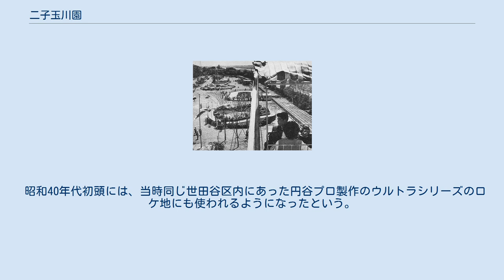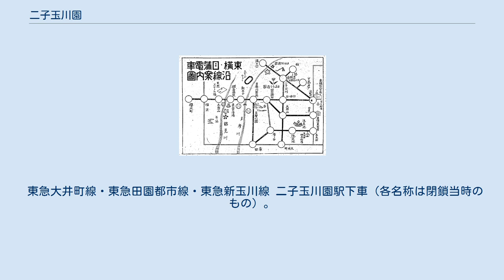二子玉川園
1950年代の二子玉川園 二子玉川園（ふたこたまがわえん）は、東京都の二子玉川（世田谷区玉川）にあった東急グループの遊園地である。
現在の東急田園都市線・大井町線二子玉川駅東口から200メートルほど離れた位置にあった。
 二子玉川園恐竜展 コンクリート製の草食恐竜像 1922年に玉川電気鉄道が開設した玉川第二遊園地が起源で、のち玉川電気鉄道を合併した東京横浜電鉄、東京急行電鉄による経営となったが、1985年に閉園した。
その後、跡地は期間限定の複合施設二子玉川タイムスパークとして使われたが、現在は二子玉川東地区再開発により高層ビルの建ち並ぶ二子玉川ライズとなっている。
 遊園地開設前は、玉川の瀬田河原と呼ばれた景勝地であった。
遊園地は鉄道の利用者促進策として建設されたが、当時は他の鉄道会社も積極的に類似の施設を設置していた。
 戦前には、パラシュート練習場や玉川プールなどがあった。
戦時中は一時的に閉園していたが、パラシュート練習場が海軍空挺部隊や陸軍挺進連隊の訓練設備として使用され、当時経営に関わっていた読売新聞社に陸軍から感謝状が贈られている。
戦後はフライングコースターなどの遊戯施設や映画館などを有した。
また、原寸大のコンクリート製の草食恐竜像が存在した。
 正面入口前にはバスロータリーがあり、目黒駅、多摩川園駅、横浜駅、砧本村（きぬたほんむら）バス停との間を結ぶ東急バスが発着した。
このバスロータリーは二子玉川地区再開発に伴い、移転・閉鎖され現存しない。
 昭和40年代初頭には、当時同じ世田谷区内にあった円谷プロ製作のウルトラシリーズのロケ地にも使われるようになったという。
野外ステージでは「ウルトラマンショー」などが行われ、催事館には撮影グッズ展示などもあった。
 松任谷由実の1978年のアルバム『流線形'80』収録の楽曲「かんらん車」は、二子玉川園の観覧車を題材としたもので、歌詞には「川辺りの遊園地」として二子玉川園が歌われている。
 自社の路線案内図に「玉川遊園地」「よみうり遊園」として紹介された二子玉川園（右上。『東横・目蒲電車沿線案内図』1938年）。
この当時は多摩川スピードウェイや綱島温泉浴場も東京横浜電鉄の直営であった。
 東急大井町線・東急田園都市線・東急新玉川線 二子玉川園駅下車（各名称は閉鎖当時のもの）。